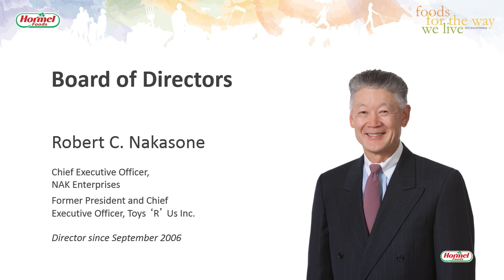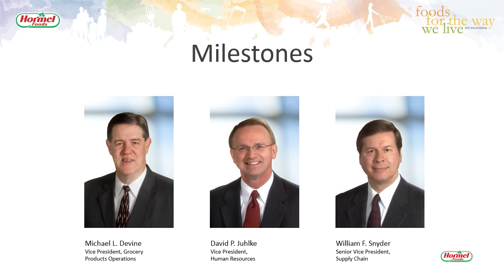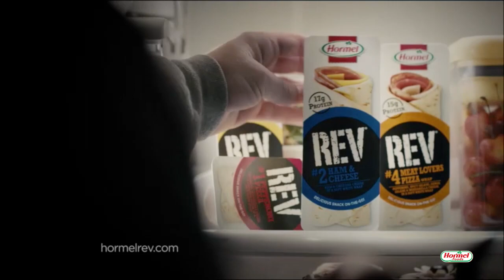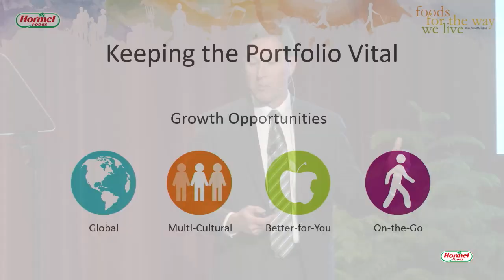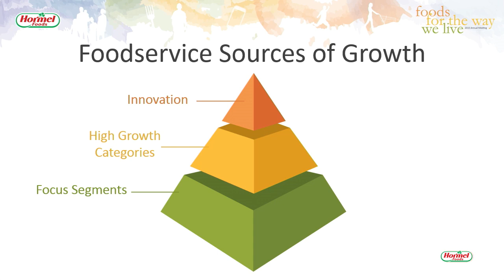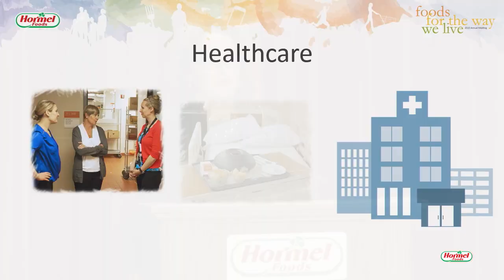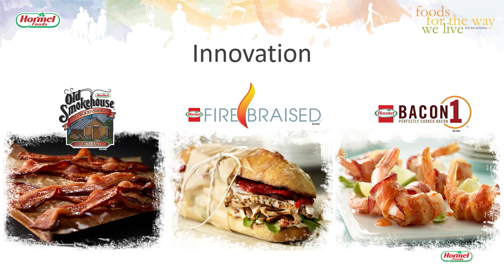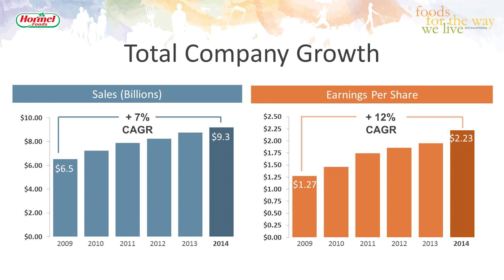2015 Hormel Foods Annual Meeting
During its annual shareholder meeting in Austin, Minn., Hormel Foods Corporation (NYSE: HRL), a multinational marketer of consumer-branded food and meat products, celebrated a record fiscal year 2014, and highlighted the company’s foodservice business under its Refrigerated Foods segment.

Jeffrey M. Ettinger, chairman of the board, president and chief executive officer at Hormel Foods, spoke about the company’s continued growth and success from the year. “I am pleased to share the fantastic results of our company during this past year,” Ettinger said. “We achieved record dollar sales and record earnings per share in fiscal 2014. Additionally, we raised our annual dividend by 25 percent to $1 per share for fiscal 2015, marking the 49th consecutive year we have increased our dividend.”

“During fiscal 2014 we acquired CytoSport Holdings, makers of Muscle Milk® products, as a growth catalyst for our Specialty Foods segment. We also introduced innovative, new products such as SKIPPY® singles and Hormel® REV® AM breakfast wraps to capitalize on the growing on-the-go meal opportunity.”

Deanna T. Brady, group vice president, foodservice, delivered the meeting’s featured presentation. She discussed how the foodservice group has focused on colleges and universities, the healthcare segment and product innovation to drive growth for the Refrigerated Foods segment of Hormel Foods.

In her comments, Brady said, “Our ability to identify new customers and deliver on-trend menu solutions through a talented and unique sales team has allowed us to exceed industry growth rates.”

About Hormel Foods
Hormel Foods Corporation, based in Austin, Minn., is a multinational manufacturer and marketer of consumer-branded food and meat products, many of which are among the best known and trusted in the food industry. The company leverages its extensive expertise, innovation and high competencies in pork and turkey processing and marketing to bring branded, value-added products to the global marketplace. The company is a member of the Standard & Poor's (S&P) 500 Index, S&P 500 Dividend Aristocrats for 2014, was named the 2013 Sustainable Supply Chain of the Year by Refrigerated & Frozen Foods magazine, and was again named one of “The 100 Best Corporate Citizens” by Corporate Responsibility Magazine for the sixth year in a row. Hormel Foods was also recognized as a 2015 Military Friendly Employer by G.I. Jobs magazine, and named one of the 2014 40 Best Companies for Leaders by Chief Executive magazine. The company enjoys a strong reputation among consumers, retail grocers, foodservice and industrial customers for products highly regarded for quality, taste, nutrition, convenience and value.

Forward-Looking Statements
This news release contains forward-looking information based on management’s current views and assumptions. Actual events may differ materially. Please refer to the cautionary statement regarding Forward-Looking Statements and Risk Factors that appear on pages 26-30 in the company’s Annual Report for the fiscal year ended October 26, 2014, which can be accessed at HormelFoods.com under “Investors-SEC Filings.”